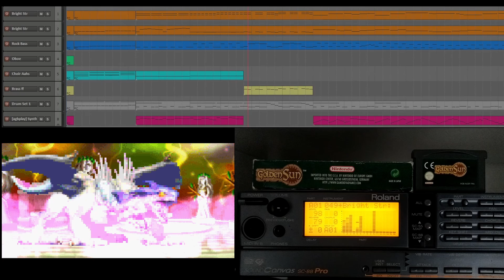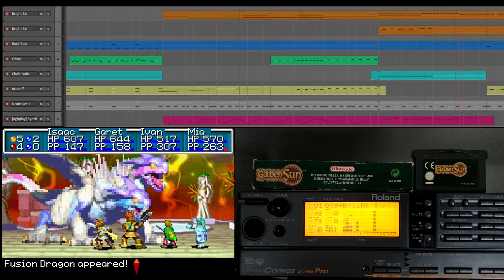Fusion Dragon Battle (Restored - Roland SC-88) - Golden Sun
~~ Fusion Dragon Battle ~~
Another big one! I really like this track, I spent ages trying to win that fight when I was a kid, so I know the song quite well :) I think it illustrates greatly the tension during that final part of the game.
Some SC-88 instruments are tweaked to make them sound better. For instance, the "Brass ff" patch sounds really weird without tweaking. Same with "Choir Aahs".

~~ Details about the restoration process ~~
Tools used: GBA Mus Riper (midi and samples extraction), agbplay (synth restoration) and Reaper.
Hardware: Roland SC-88 Pro, Roland JV-1080, expansion card SR-JV80-05 World, and Alesis DM5.
Midi files: the sequences are extracted directly from the game but need to be heavily modified in order to play them on the physical modules.
Sounds: most samples have been identified over the years, but some sounds come from my own research.
Synths: in Golden Sun, synths are specific to the internal audio engine, they are completely separate from the other instruments. ipatix managed to reverse-engineer those synths and made the code available on github. I'm using his tool, agbplay, to export them from the game in high quality (at a higher sample rate than what the GBA is capable of)
Drums: Golden Sun 1 uses samples from the SC-88 but on Golden Sun 2, Motoi Sakuraba changed all the samples. While some of them have been identified and come from the Alesis DM5, most samples still haven't been found to this day. I've extracted the samples from the game, denoised, re-panned and cleaned them.

~~ Thanks ~~
Mega thanks to Bregalad (GBA Mus Ripper) and ipatix (agbplay). I would never have been able to do those versions without their incredible work.
Massive thanks to the VGM Instrument Sources community, and especially FreeJusticeHere for his invaluable advice and help!
Special thanks to Coaltergeist and Cyanne for inspiring me!

Original song composed by Motoi Sakuraba.